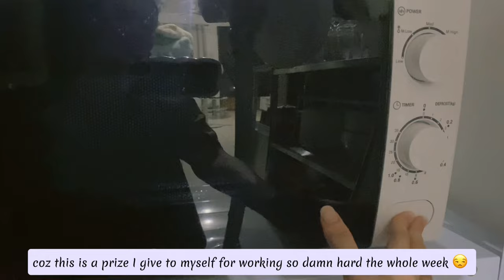living alone in the Philippines, cleaning and eating with me on a weekend day in my life silent vlog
hello dear friends! clean and eat with me today! 🙆‍♀️

xoxo,
miss jai ♥️